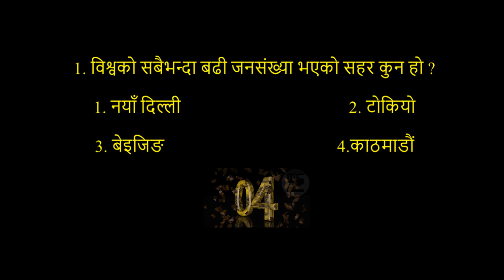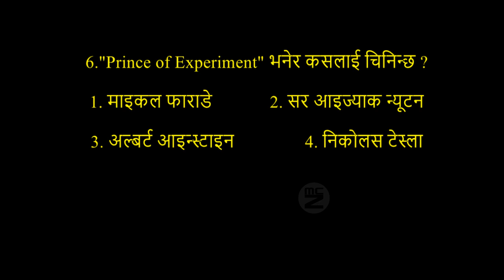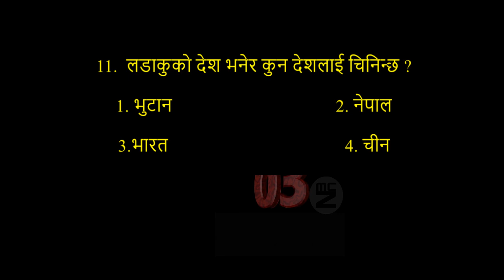लडाकुको देश भनेर कुन देशलाई चिनिन्छ ? ? ? ? # General Knowledge # Loksewa # Nepali Quiz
Queries Solved:-
General Knowledge
general knowledge questions and answers in Nepalis
gk nepal
general knowledge about nepal
loksewa tayari
gk questions and answers
quiz questions
gk question
samanya gyan
quiz questions in nepali
quiz
QUIZ QUESTION IN NEPALI
general knowledge
IQ questions and answers
nepali gk question Nand answer
General knowledge of nepal 2077,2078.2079

@SAMANYA GYAN 3.1 GK  IQ Loksewa Plus @Loksewa Gyan @ Idea